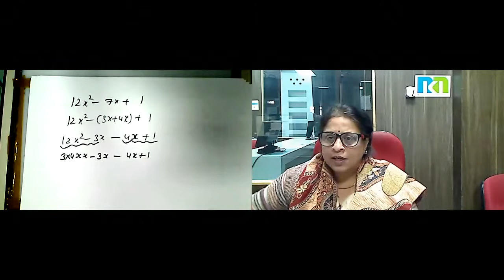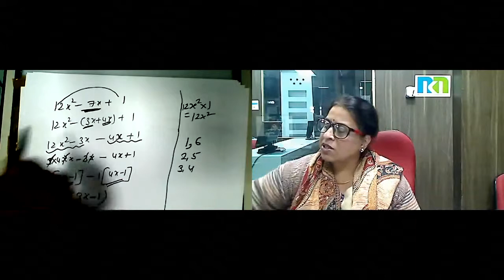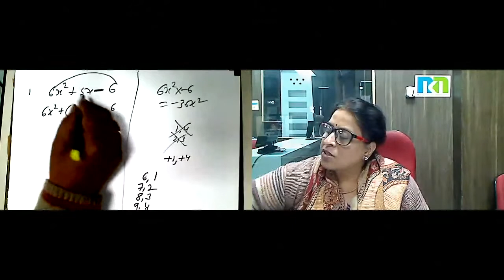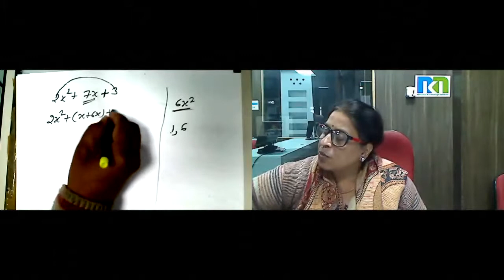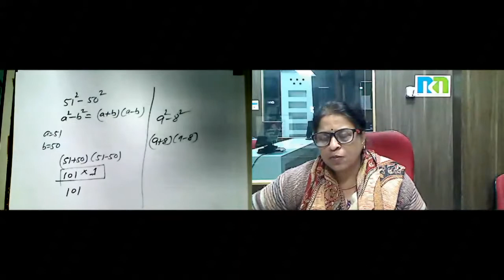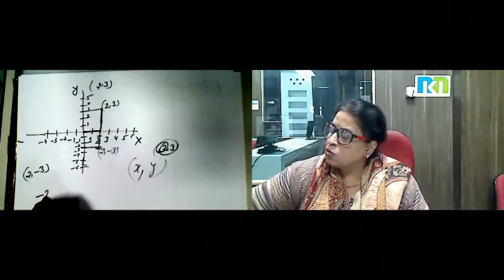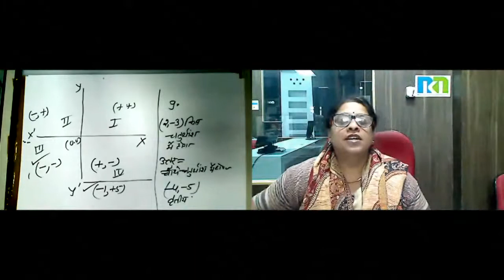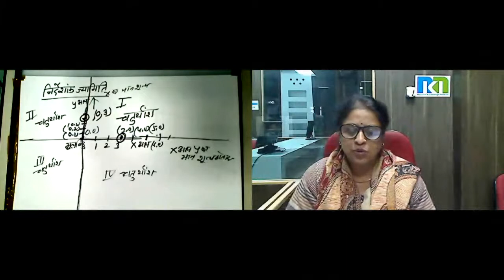Dr. Seema Jain 07-Dec-2017 9th Maths1